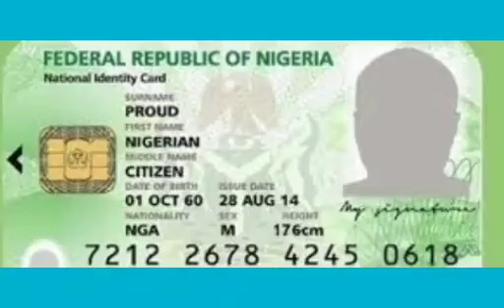BREAKING: Ť€NS10N IN ASO ROCK AS HÂCK€R BREAKS INTO NIMC, STEALS 3M NIN OF NIGERIANS